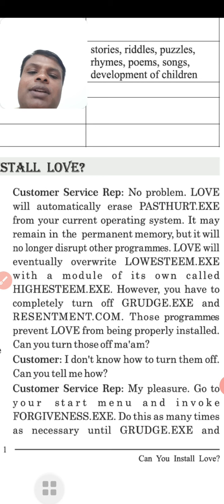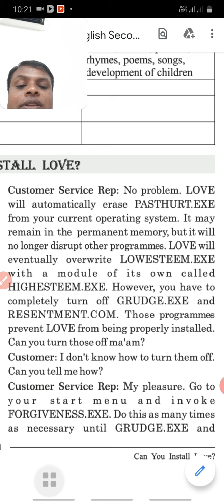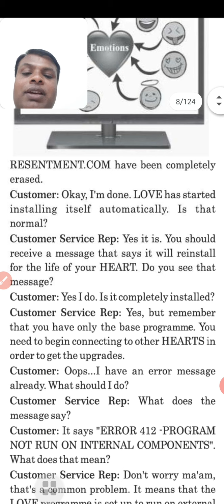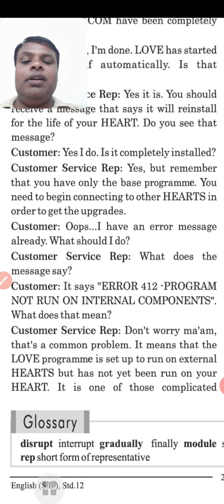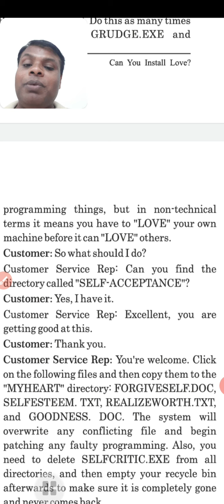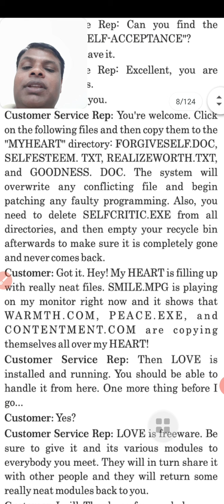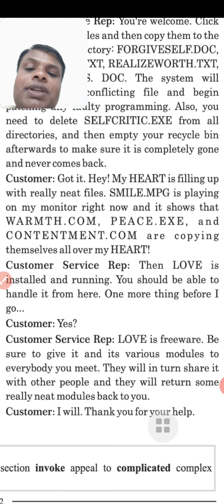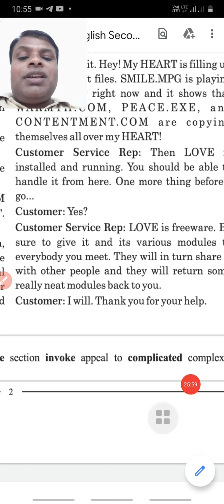STD 12 || UNIT 1 || READ 1 || CAN YOU INSTALL LOVE ?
In this video I have explained the author's main idea of installing love in our heart with translation in Gujarati.